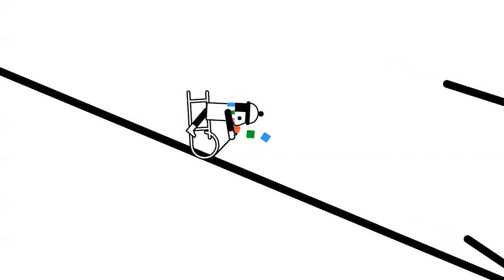Line rider - Roundup on the Prairie by Aaron Kenny